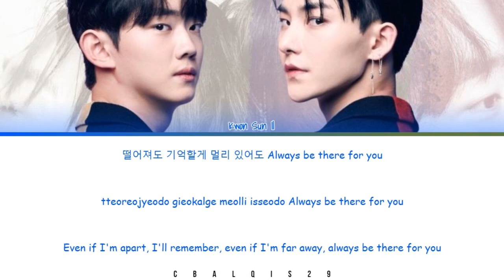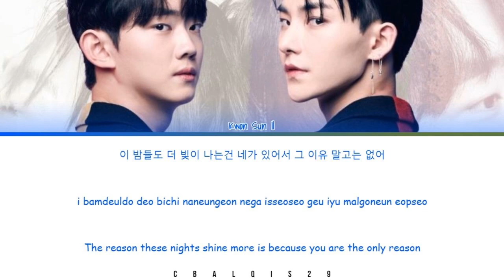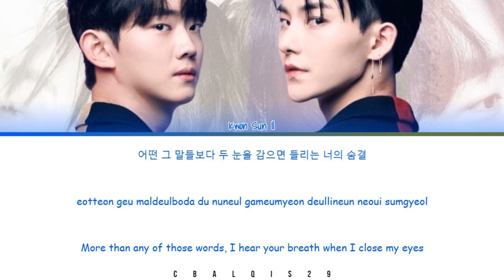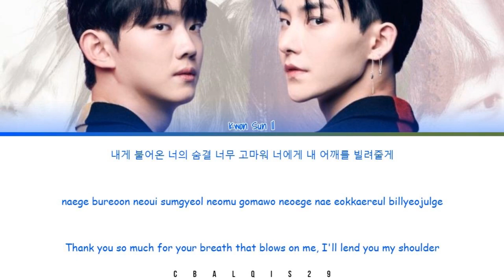KWON SUN IL (권순일) - 'FINDING YOU 너를 찾을게 (Color Rush OST)' (Eng/Rom/Han/가사)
Kwon Sun Il - Finding You (Color Rush OST)

Movie / Drama: Color Rush
Singer / Artist: Kwon Sun Il (권순일)
Type: K Drama OST
Released Year: 2020
Genre : OST KDrama
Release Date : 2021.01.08